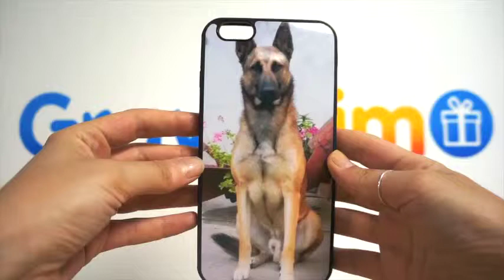Coque Photo iPhone 6 Bord Souple Noir à Personnaliser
Coque Photo iPhone 6 Bord Souple Noir à Personnaliser Voici un exemple réalisé par l'un de nos clients. Personnalisez le votre avec vos photos/textes Retrouvez ce produit personnalisable sur notre